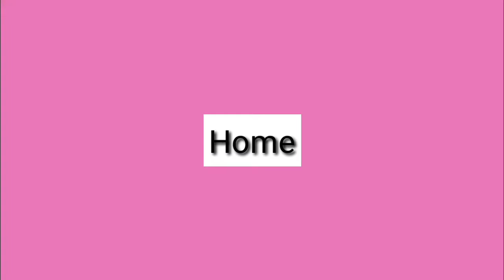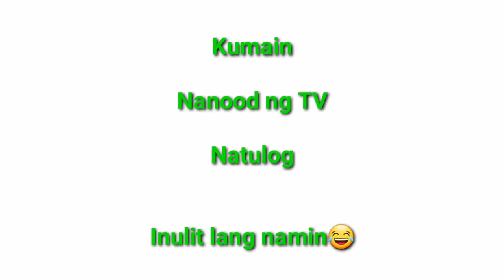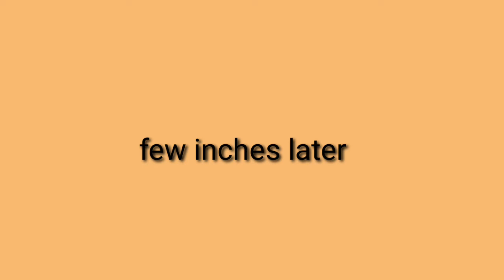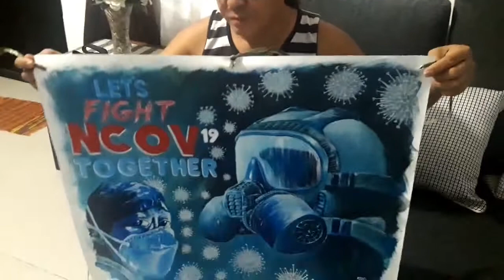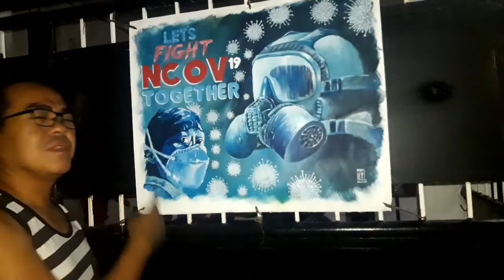diy pillow case cover design + Dhel's painting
Hello guys! If you like this kind of video